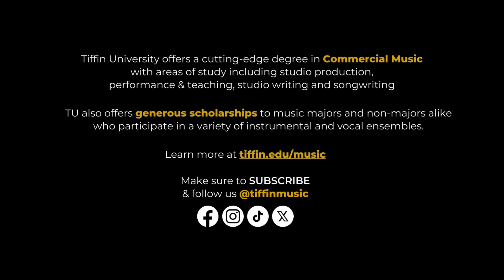Shy - Word On The Street - 2024 OMEA Conference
Tiffin University's Word On The Street performing "Shy" by Melt at the 2024 Ohio Music Education Conference in Columbus, OH.

Word On The Street:
Maddie Huwe- Vocals/Keys
Justin Ferstler- Vocals/Guitar
Jeremiah Liggett- Bass
Caleb Browning- Drums
Georgie Ward- Trumpet
Hope Love- Alto Sax
Arianna VanHoose- Bari Sax
Drew Parent- Director/Tenor Sax

Tiffin University offers students a variety of extracurricular arts programs to build off of their academics and career plans -- or simply to provide a creative arts experience to make college life more enjoyable!  All students in these programs are eligible for scholarships -- regardless of academic major:
      - Vocal & Instrumental Music
      - DJ/Emcee/Beatmaking/Beatboxing/Looping
      - A Cappella
      - Songwriting
      - Live Sound Engineering
      - Recording Studio Production
      - Dance & Color Guard
      - Theatre
      - Concert Production
      - Broadcast Media
      - Digital & Print Journalism
      - Visual Art Team

Tiffin University's cutting-edge bachelor's degree in Commercial Music is designed to prepare students for a future in entrepreneurial music, either as a professional performer, writer, producer or engineer, or for working behind the scenes in the multifaceted and growing music business.

PERFORMANCE OPPORTUNITIES
Tiffin University offers a wide variety of commercial music performing opportunities, from a cappella groups and cover bands to a hip hop collective and a songwriting ensemble. These groups perform and record extensively, giving students valuable real-world experience.

THE PERFORMING ARTS LAB
TU’s Performing Arts Lab (The PAL) features a professional recording studio, keyboard and production lab, as well as large rehearsal spaces for TU bands, choirs, dance teams and commercial ensembles. With over 14,000 square feet of studio, rehearsal, teaching and practice space, the PAL serves the 200 TU students involved in our 20+ extracurricular music ensembles and our cutting-edge commercial music degrees.